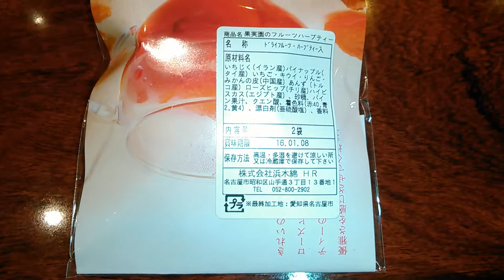果実園のフルーツハーブティーを浜木綿でGet!